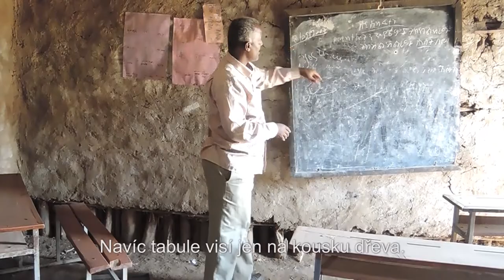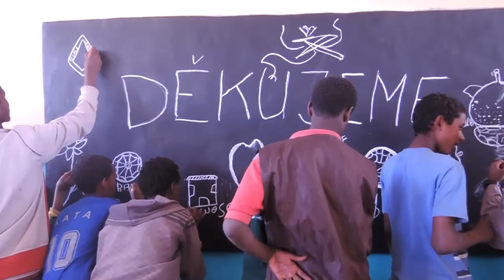Ve třídě jsme dříve seděli na kamenech (videopohled ze Sorge)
Ve vesničce Sorge na jihu Etiopie jsme postavili novou školní budovu díky dárcům sbírky Postavme školu v Africe. Složila se na ní široká veřejnost, čeští škauti i žáci dvou desítek škol.

Podívejte se, jak nová škola pomohla změnit k lepšímu životy místních lidí.